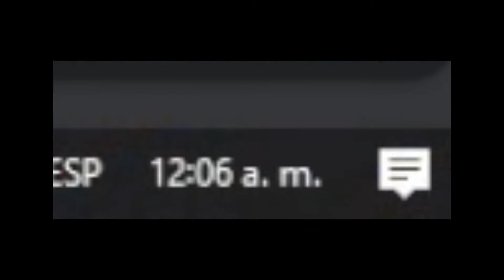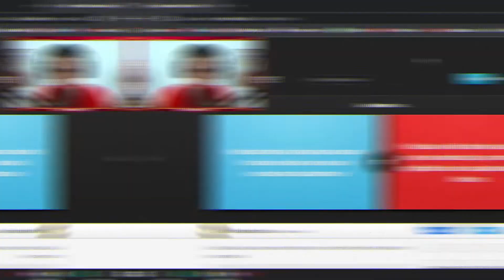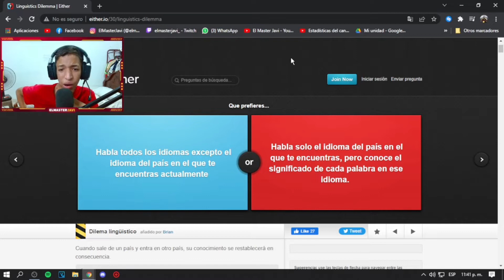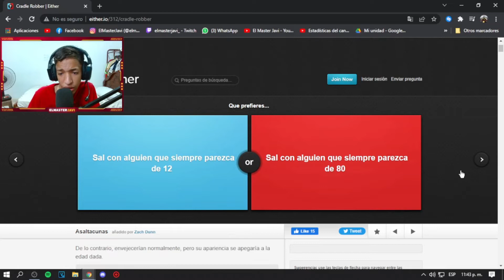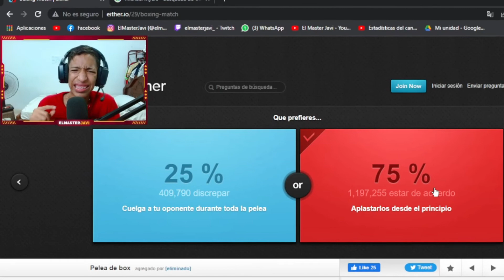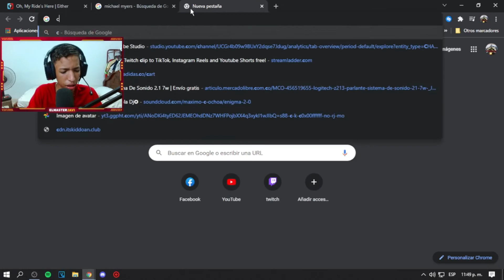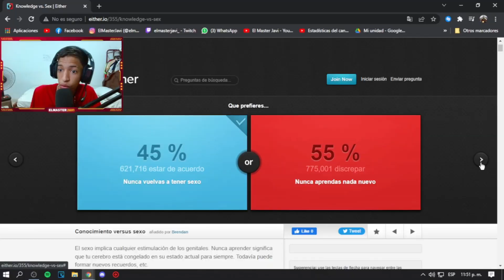¿QUÉ PREFIERES? SER NOVIO DE KUNNO O SER VI0L4D0